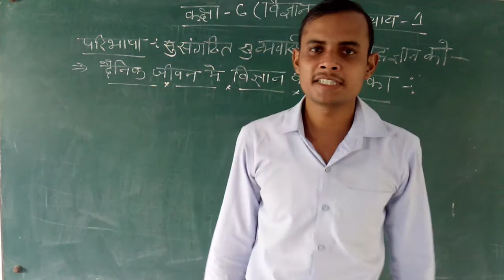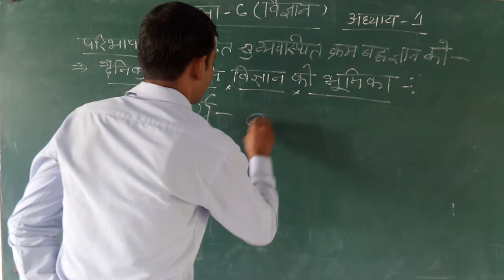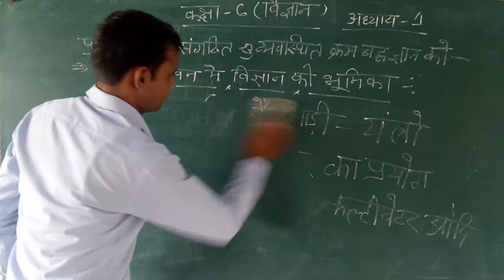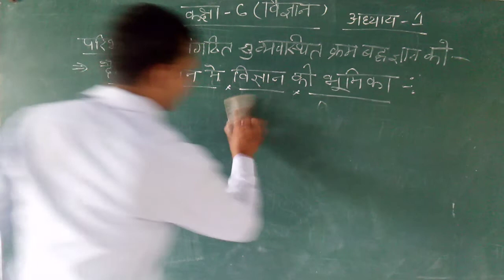Science // Class-6 // lesson -1 // by Mitrasen sir